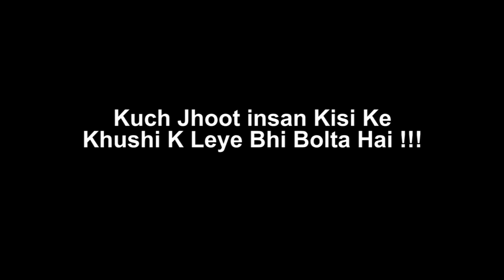JHOOT | HIMALAYA VYNZ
GILGIT BALTISTAN PRESENTS
DOP AND EDIT BY IFTIKHAR ALI BALTISTANI